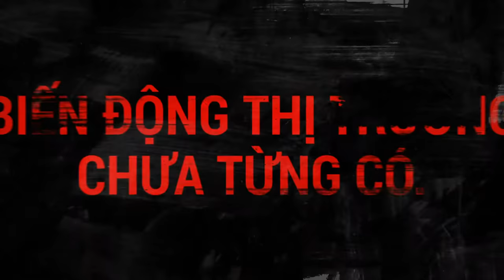Giao dịch theo Cuộc bầu cử Tổng Thống Mỹ với Tickmill